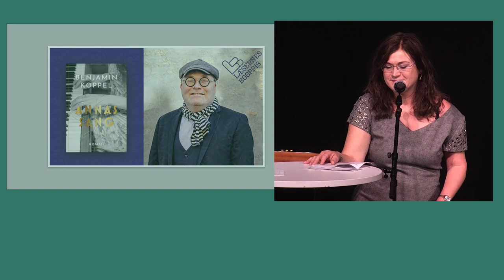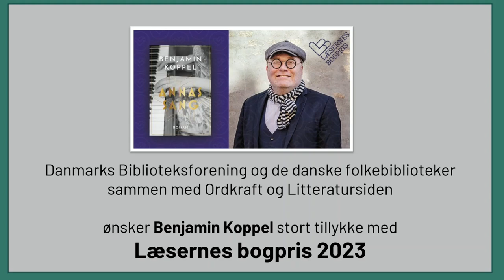Benjamin Koppel, vinder af Læsernes bogpris 2023, på Det Bibliotekspolitiske Topmøde 2023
Prisceremoni og takketale fra Benjamin Koppel, vinder af Læsernes bogpris 2023